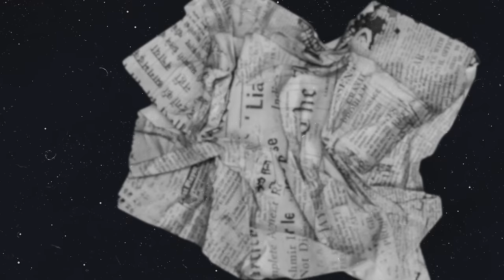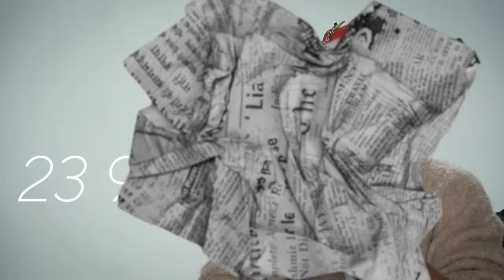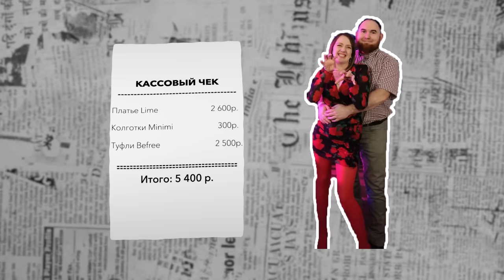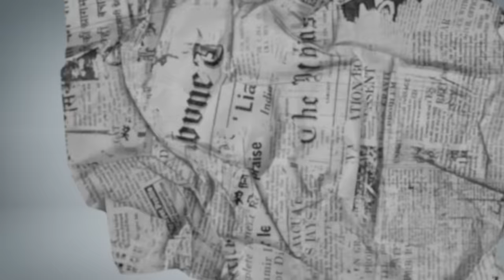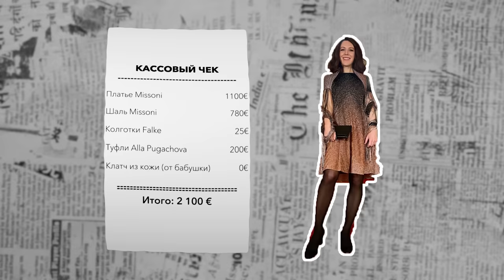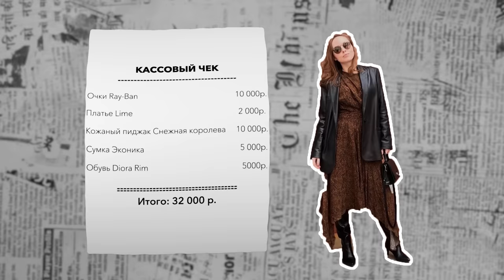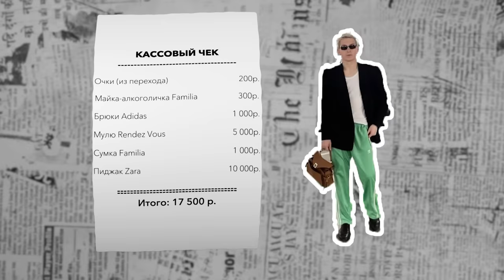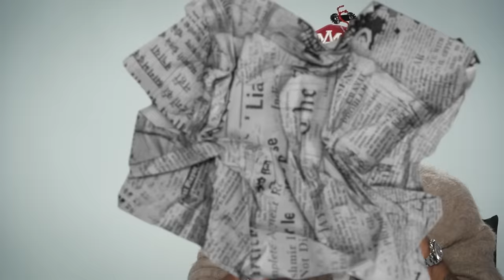Обзор луков подписчиков #11 / Александр Рогов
Всем привет! Я, как обычно, оцениваю ваши образы, а также включаю модного оракула и угадываю стоимость одежды. Модные советы, тренды и антитренды, разные стили и, конечно, моя реакция на ваши образы - в новом влоге.

Код ROGOV предоставляет дополнительную скидку -31% на весь заказ (размер скидки может меняться, но всегда выше скидки сайта). Не действует на товары с надписью «‎финальная цена»‎, суммируется со скидками на товарах.

Устройте себе приключения без приключений с отелями! Выбирайте отель на МТС TRAVEL и получайте кешбэк до 10% в поездках по России и бесплатный роуминг при бронировании отелей за рубежом. МТС TRAVEL - надежный сервис бронирования отелей.

0:00:00 - В этом выпуске
0:01:36 - Мой сегодняшний образ
0:02:51 - Как принять участие в обзоре луков?
0:03:32 - Первый мужской лук
0:04:50 - Еще один мужской лук
0:06:52 - Возможный фаворит
0:12:46 - Мракобесие
0:14:54 - Милота
0:16:38 - Суперлук
0:20:05 - Лук человека, который увлечен модой
0:22:19 - Ретро фея
0:24:17 - Простой черный лук
0:26:16 - Фрикоза с тонкими бровями
0:28:32 - Человек без лица
0:29:51 - Театралка
0:32:17 - Смешной товарищ
0:33:42 - Любительница Y2K
0:36:57 - Зебра
0:38:40 - Просто симпатичный лук
0:40:56 - Фрикоза с подземной парковки
0:42:21 - Хороший, но скучный лук
0:43:38 - Милый бомжатский лучок
0:44:46 - Еще один лук с юбкой из денима
0:46:33 - Работник бренда Rogov Shop
0:48:33 - Любительница ретро
0:50:35 - Ускоренное обсуждение луков подписчиков
0:50:55 - Завязанный на сумке шарф
0:51:11 - Синий+оранжевый женский лук
0:51:29 - Окончание института
0:52:25 - Женский лук из лифта
0:52:55 - Фаворитка
0:54:32 - Чета Джастинов Биберов
0:55:07 - Девушка с покрытой головой
0:56:20 - Спорный лук
0:57:34 - Пролистывание галереи
1:00:13 - Образ с красным пальто
1:01:21 - Спасибо за просмотр